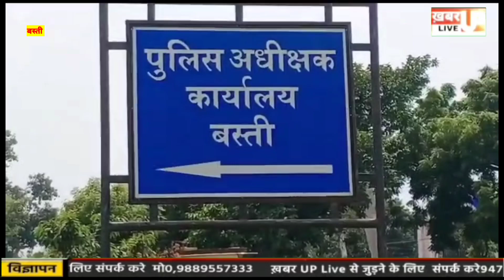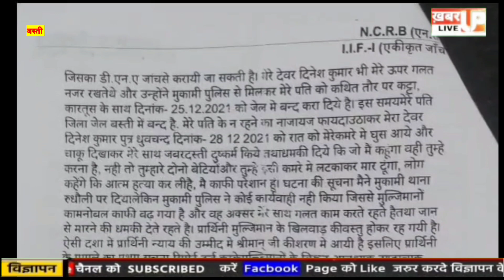बस्ती: महिला के साथ कई बार रेप, पार हुई दरिंदगी की इंतेहा, न्याय के भटक रही बेबस मां!